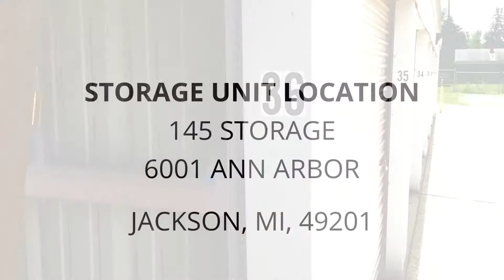145 Storage - Unit C36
antique, bike, swing, smoker, sports